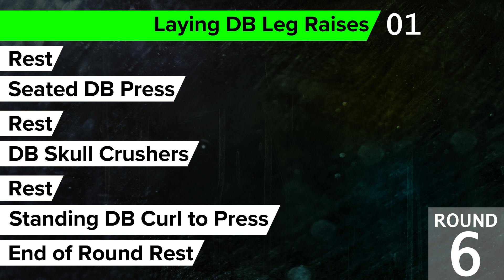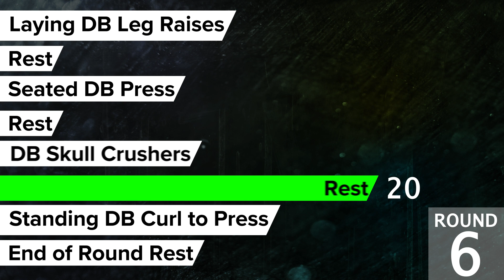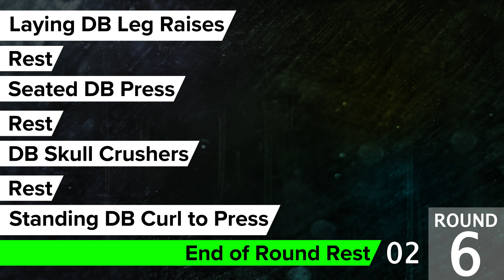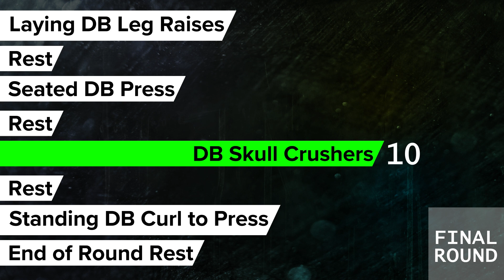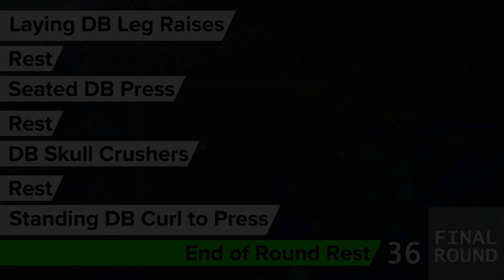Thursday, May 18